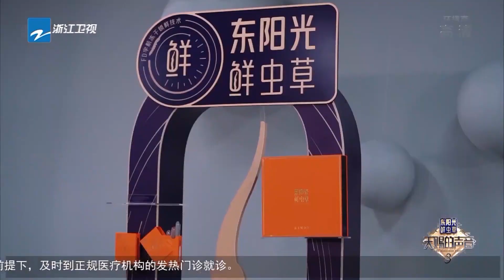【周深CUT】终于如愿完成了唱跳舞台的挑战 《City of Stars》再次填补观众对舞台的幻想 《天赐的声音》EP8 特辑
3月11日起每周五晚 天赐的声音 第三季强势归来，更多精彩的呈现敬请期待！
由于版权的原因，马来西亚地区的朋友每周六晚22:00可以观看完整版哦~